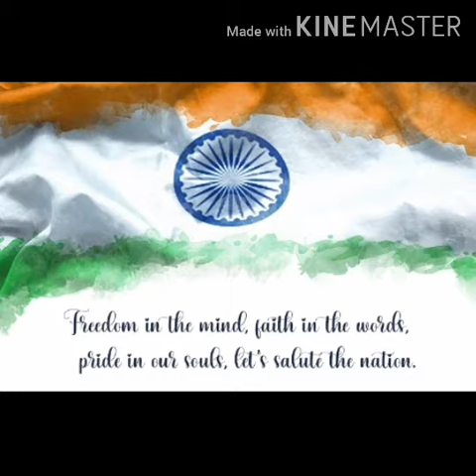INDEPENDENCE DAY... YEAR-2020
1. Maa tuje Salaam by A.R.Rehman
2. Teri Mitti (kesari) female version..
Animated video...